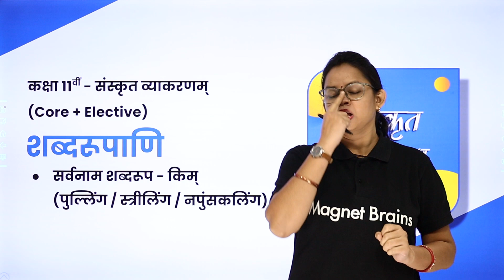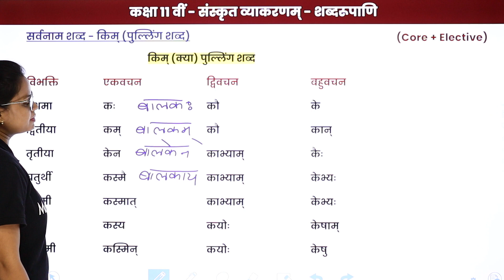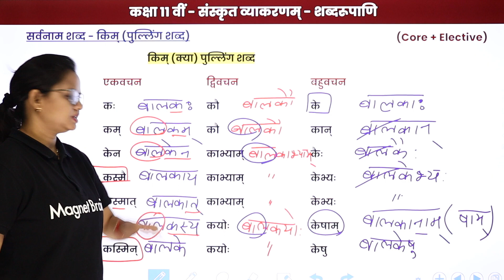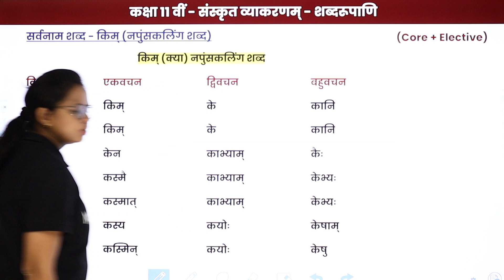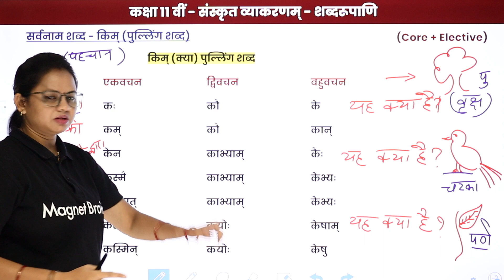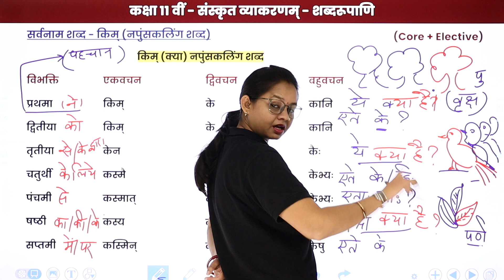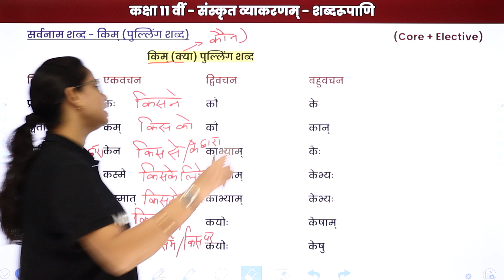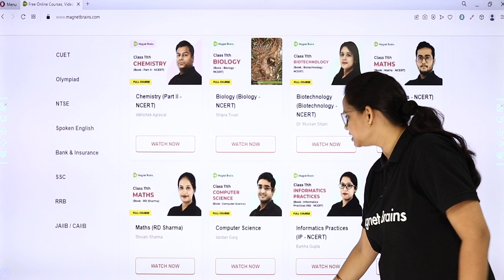Kim Pulling, Streeling & Napunsakling | सर्वनाम शब्दरूप - किम् |Class 11 Sanskrit Vyakaran | 2024-25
✔️ Class: 11th
✔️ Subject: Sanskrit Vyakaran (Core + Elective)
✔️ Topic Name: Kim Pulling, Streeling & Napunsakling
✔️ Topics Covered In This Video (By Neelam Mam): In Class 11 Sanskrit Vyakaran, the topic "Kim Pulling, Streeling & Napunsakling" delves into the forms of the pronoun "Kim" across different genders: masculine (Pulling), feminine (Streeling), and neuter (Napunsakling). Students learn how to use and identify these pronouns in various grammatical contexts. This understanding is crucial for mastering Sanskrit sentence structure and syntax.
00:00 इंट्रोडक्शन: सर्वनाम शब्दरूप - किम् / Introduction: Kim Pulling, Streeling & Napunsakling
01:09 किम् पुल्लिंग शब्दरूप / Kim Pulling Shabarup
29:20 वेबसाइट अवलोकन / Website Overview

kim pulling streeling napunsakling
sanskrit pronoun kim forms
class 11 sanskrit vyakaran
gender forms of kim pronoun
kim pronoun usage in sanskrit
understanding kim pulling streeling napunsakling
sanskrit vyakaran pronouns
class 11 sanskrit grammar exercises
kim pronoun grammatical forms
sanskrit grammar pronouns
pronouns in class 11 sanskrit